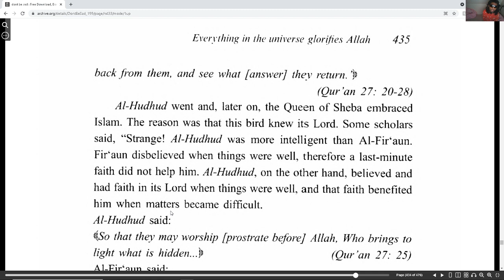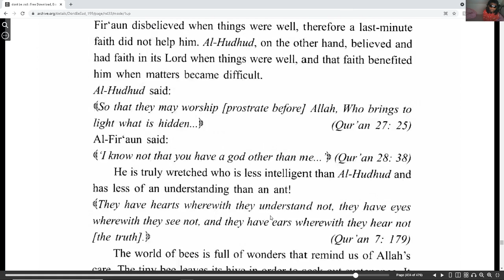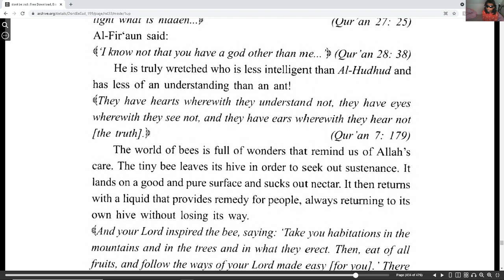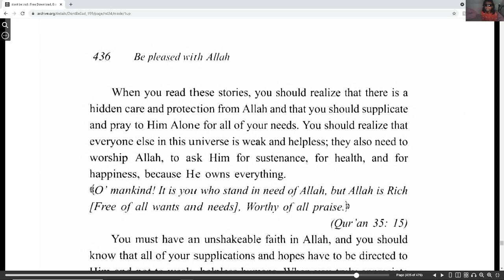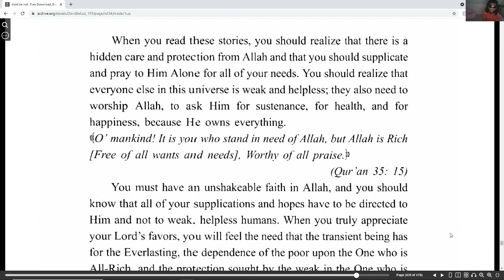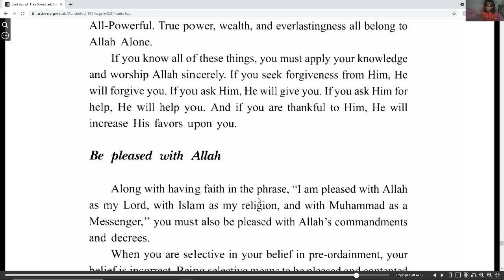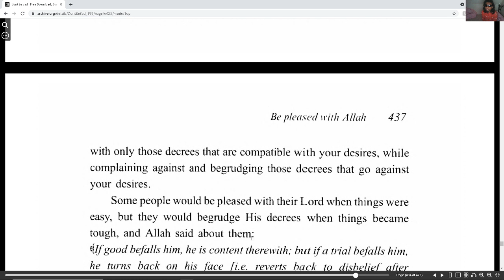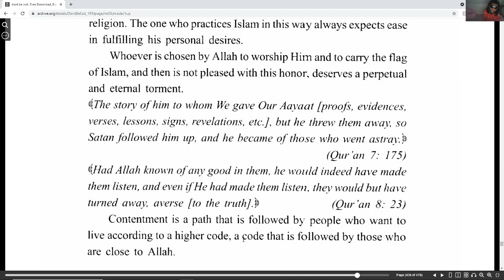Don't be Sad part 109